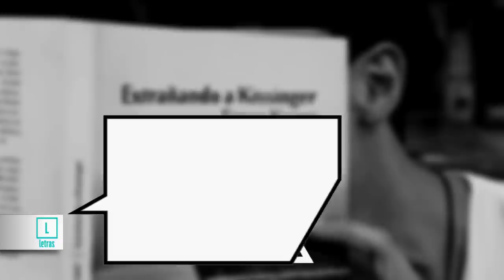Agenda Arca Frente: 27 Febrero al 15 de Marzo